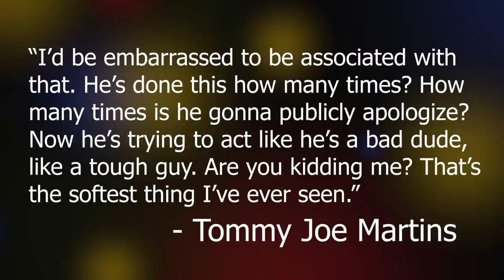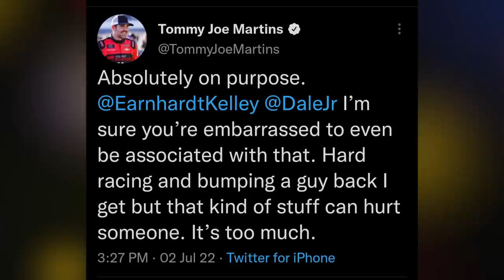Should Noah Gragson Be Penalized? | Ty Gibbs' Most Impressive Win Yet